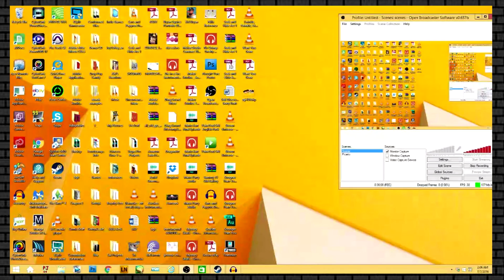SRSGMNG | Undertale [Pacifist Run] | FUCKING FLOWEY PIECE OF SH**!!! [Part 28]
So, things are going well. Our heroes make rather easy work of the king of monsters, a loving and caring old man who just doesn't want to fight anymore. Growing to care for him, our heroes spare the King's life...

But sometimes, things don't work out quite the way we want them to...